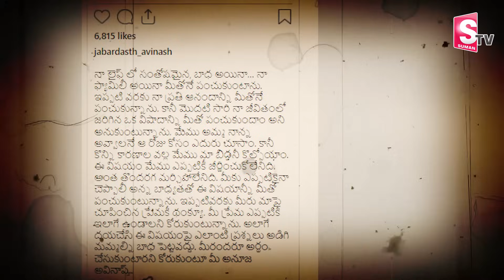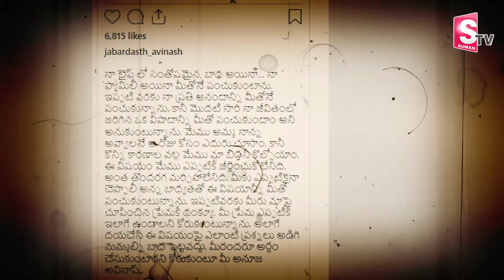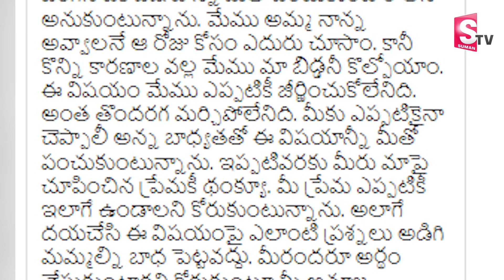Mukku Avinash Emotional Post about his Child | Jabardasth Mukku Avinash Family | SumanTV Telugu